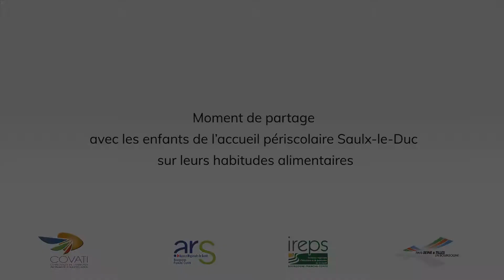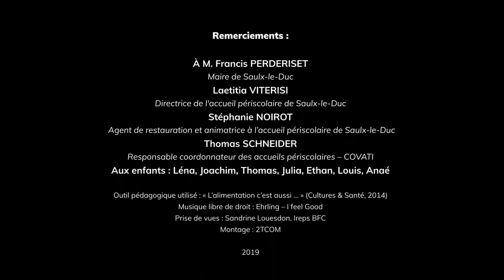Débat public 21 - Habitudes alimentaires - Saulx le Duc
Le Conseil territorial de santé (CTS) de Côte-d’Or a proposé une rencontre avec les citoyens côte-d'oriens autour du thème « Bien manger et prendre soin de soi » le 1er octobre 2019 (Projet mis en œuvre par l’Ireps BFC, en partenariat avec l’ARS BFC).
Dans ce cadre, de courtes vidéos ont été réalisées dans le cadre des activités jeunesse des accueils périscolaires et extrascolaires des communautés de communes du pays Seine et Tilles, mettant en lumière représentations et comportements des jeunes.